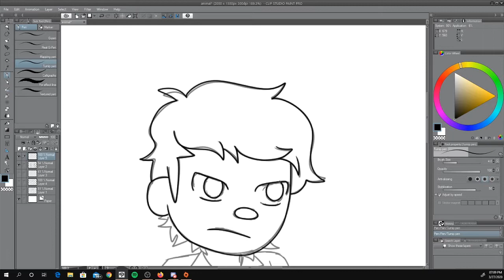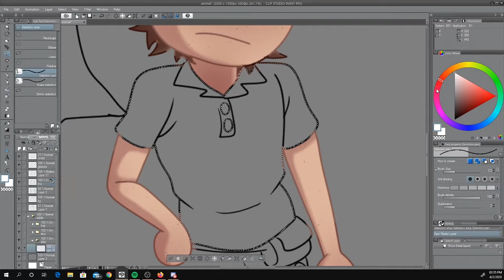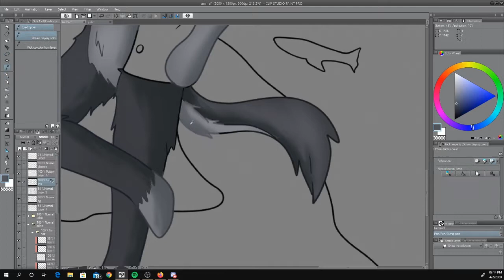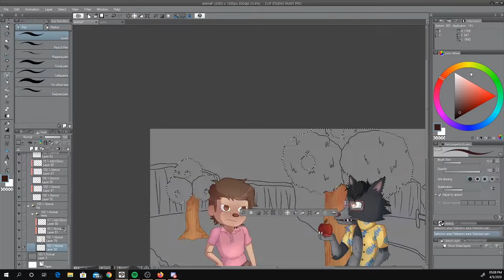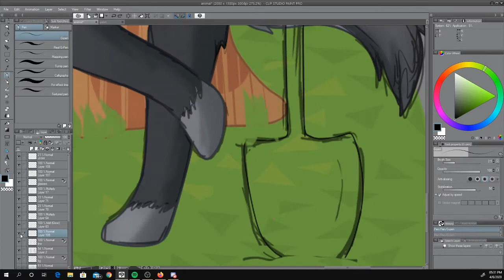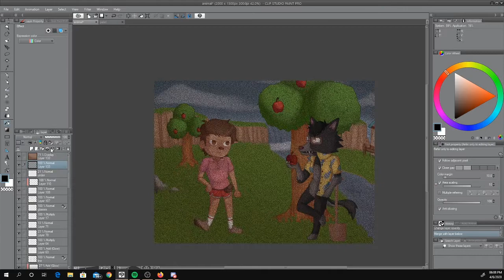Speedpaint | Animal Crossing Reddie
Animal Crossing New Horizons theme

outro credits!

me